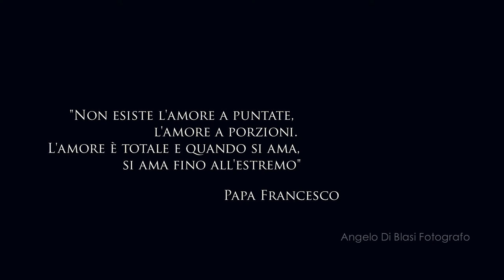Trailer Servizio Fotografico e Video di Matteo e Miriana